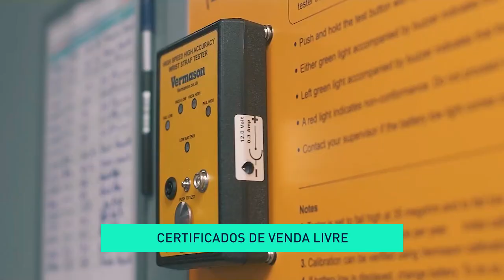Associação Empresarial de Braga | Câmara do Comércio e Indústria do Distrito de Braga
É com grande satisfação e regozijo que recebemos, no dia anterior à comemoração dos 160 anos de AEB – Associação Empresarial de Braga, a notícia de que a nossa associação foi reconhecida como Câmara de Comércio e Indústria de Braga pelo Ministério da Economia e do Mar, com efeitos a partir do dia 28 de junho de 2023.